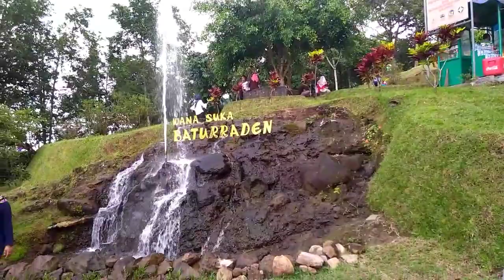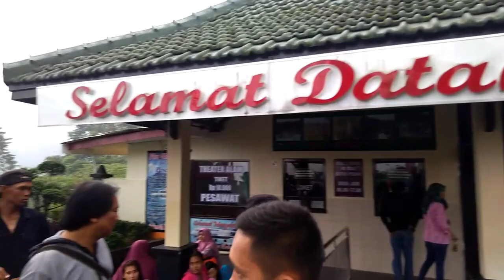Wisata baturraden porwokerto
keindahan baturraden sangat menakjubkan